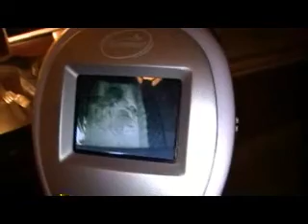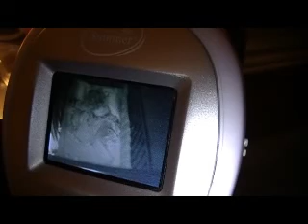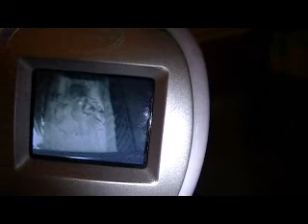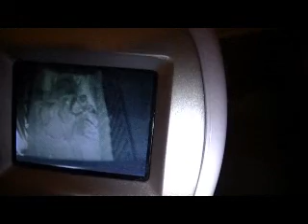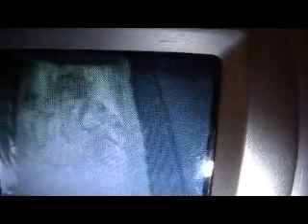Sorry I drank a Whiskey Sour Santa... Part 1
We ordered our 2 year old daughter an apple juice tonight at dinner. Instead, she received a whiskey sour in a child's cup with a lid and a straw. She didn't like it, but she kept drinking it when thirsty. The waiter came over and wanted the drink back stating that some sweet/sour got in her juice. I told him I wanted to try it and it was about half whiskey. Luckily, she didn't drink much and is feeling fine. The clip is of her lying in bed on Christmas Eve apologizing to Santa about drinking alcohol. She hopes her apology will land her some gifts tomorrow morning.